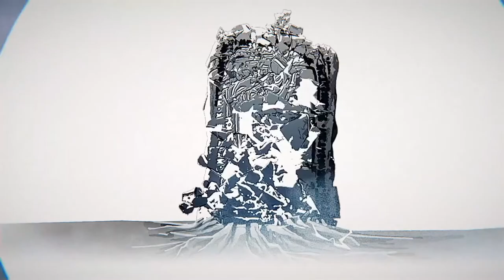LITTLE MISFORTUNE #01 ✨ Traurige Kindheit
Little Misfortune Part 1 Traurige Kindheit

Die kleine Misfortune, eine fantasievolle 8-Jährige, ist auf der Suche nach dem Preis des Ewigen Glücks, welches sie ihrer Mutter schenken möchte. Geführt von ihrem neuen Freund, Herr Stimme, bricht sie auf in die Wälder, Höhlen und Landschaften, wo Mysterien gelüftet werden und sich ein wenig Pech entfaltet. Doch jedes Pech lässt sich mit genügend Glitzerstaub besser machen und alle Sorge wirkt wie weggeblasen. Auf ihrer Reise begegnet das kleine Mädchen einigen Gestalten, wie Benjamin, der Fuchs oder ihrem japanischen Freund Hiro.